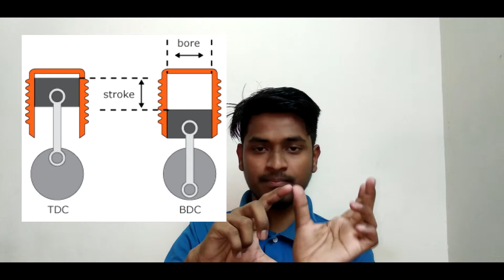HINDI | Why Some Engines rev HIGH ? Why RE classic limited to 7000 RPM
In this video I have discussed why some internal combustion engines rev high and some are not. Actually the difference came from the type of the piston-cylinder arrangement , Under Square or Over Square .

The engine which are comes under 'under square category' like, RE classic 350,500 or scooter engine etc. is always rev less compare to square or oversquare engines, and they produce more rpm compare to same spacs oversuare engine.

The oversquare engines are like, KTM390,CBR 250 and any of the sports or super bike and car engine. Those engine is produced more power and can rev high.

Why this difference came is mentioned on the video.